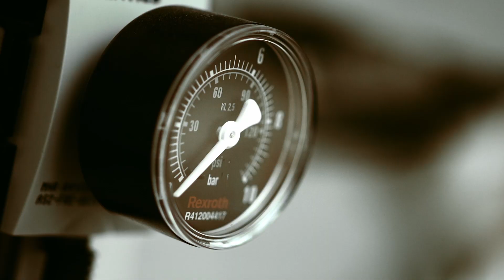Производство тактической экипировки 5.45 DESIGN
5.45 DESIGN - РАЗРАБОТЧИК СОВРЕМЕННОЙ ТАКТИЧЕСКОЙ ЭКИПИРОВКИ И ВОЕННОГО СНАРЯЖЕНИЯ, КОТОРОЕ ИСПОЛЬЗУЕТСЯ РУССКИМИ БОЙЦАМИ СПЕЦИАЛЬНЫХ ПОДРАЗДЕЛЕНИЙ